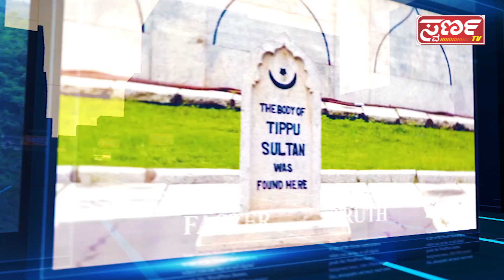Swarna news mandya 15-04-2019